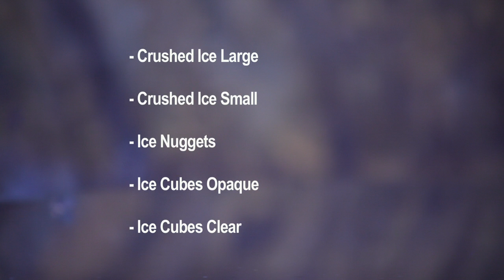Desert Snow - Ice Display Pieces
We have a wide range of artificial ice products which replicates real crushed ice. These products are ideal for photoshoots, event displays, floral decor displays and the like.